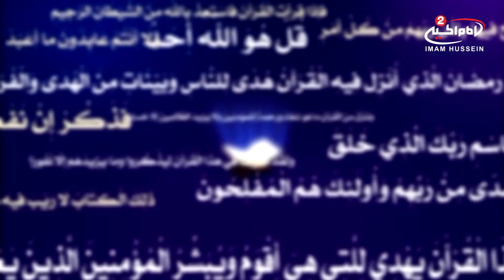كلمه الله - في شهر رمضان (7)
مؤسسه الحب والحنان في البصره 7
تقديم محمد كاضم المخزومي
الضيف منتضر محمد علي من حفاض القران الكريم
منطقه الفيحاء فندق مناوي باشا
10.02757